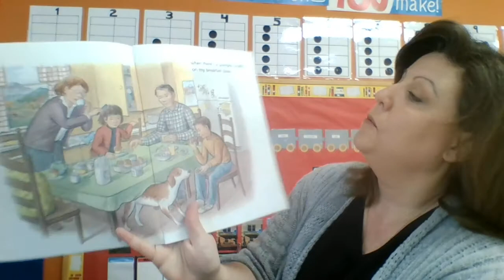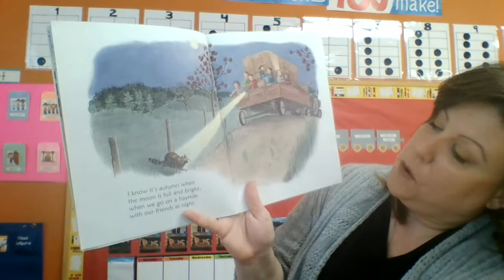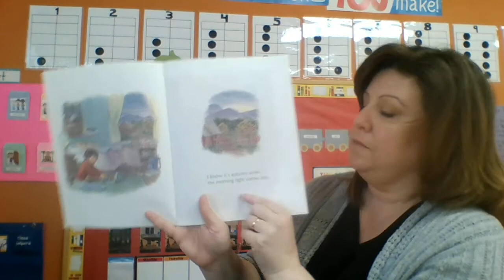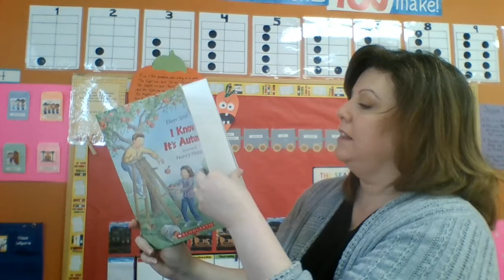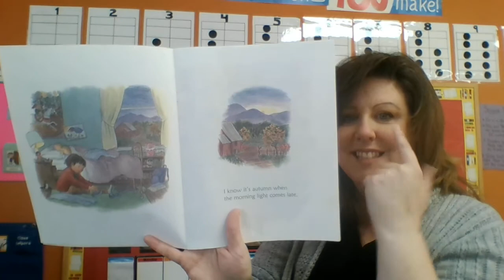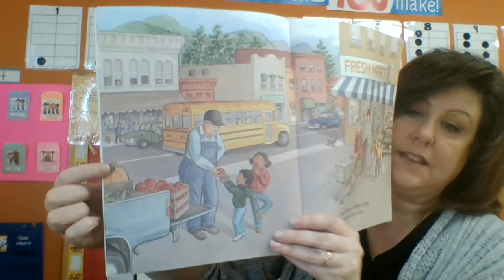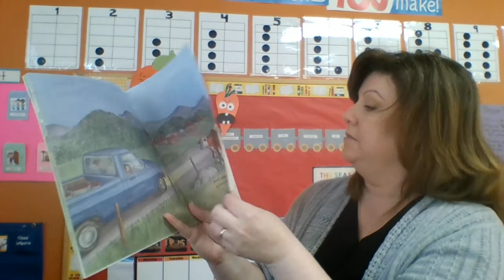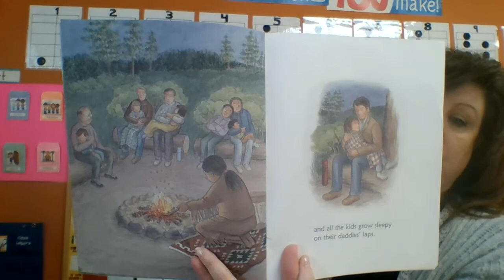I Know It's Autumn by Eileen Spinelli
So many things we can see, hear, smell, taste, and feel in the fall are on the pages of this book. But this story takes place out in the country. Are there some other things you can "sense" in the fall when you live in the city that were not in the book?